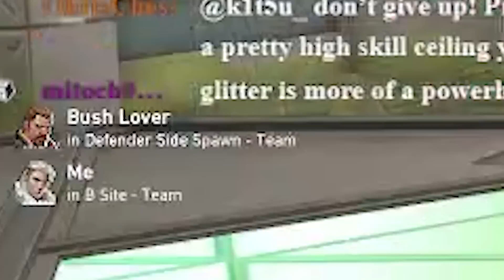Fanservice in VALORANT?